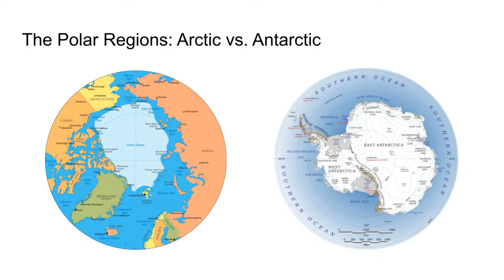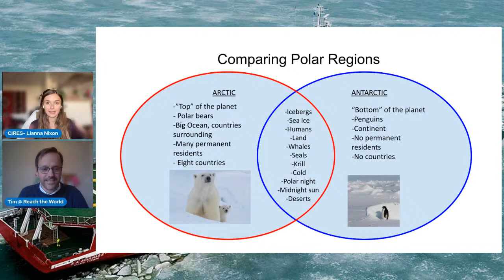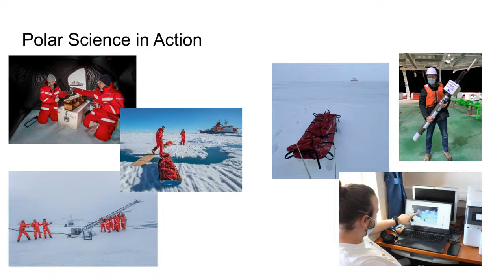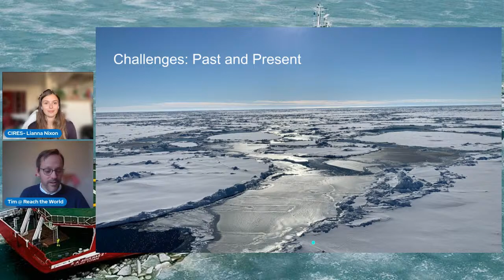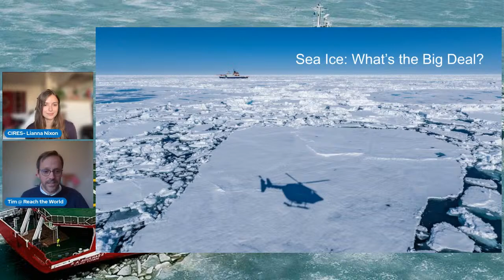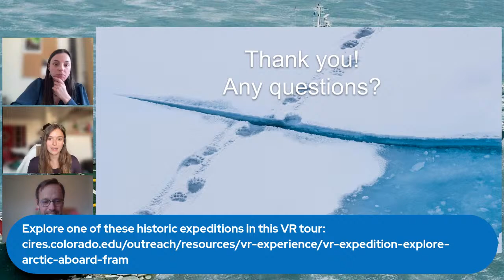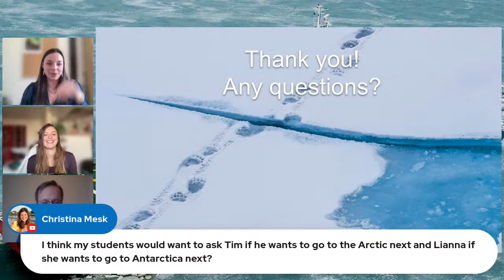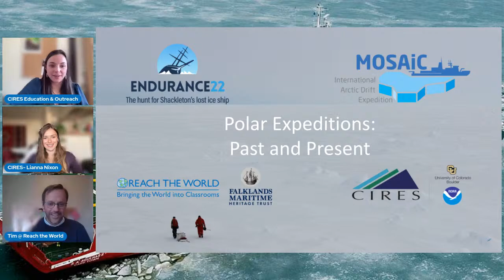Endurance22: Polar Expeditions, Past and Present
Join CIRES and Reach the World for a special joint livestream event! Polar expedition members Lianna Nixon (MOSAiC) and Timothy Jacob (Endurance22) will compare and contrast two modern polar expeditions and the historical expeditions (Fram Expedition and Imperial Trans-Antarctic Expedition, respectively) that inspired them. We invite classrooms and the public to join in the discussion on polar science, the study of sea ice, and what we learn from voyages to remote regions of the world. The presentation will be followed by a live Q&A session.

The MOSAiC Expedition was inspired by Fridtjof Nansen’s 1893 expedition during which he successfully froze a specially-designed ship, the Fram, into Arctic sea ice in an attempt to drift to the North Pole. The Polarstern research vessel was frozen in the ice for a year to drift with the ice floe and study the changing Arctic ecosystem.

The Endurance22 Expedition was organized and funded by The Falklands Maritime Heritage Trust (FMHT) to locate, survey and film the wreck of Sir Ernest Shackleton’s ship Endurance, which was trapped and crushed by the ice and sank in the Weddell Sea in 1915.

Timothy Jacob is Director of the Traveler Program at Reach the World, a global education non-profit based in New York City. He was the onboard Education & Outreach lead for the Endurance22 Expedition, using virtual exchange to connect 30,000+ K-12 students around the world with expedition team members throughout the search for Sir Ernest Shackleton's lost ship, Endurance, in the Weddell Sea off Antarctica.

Lianna Nixon is a photojournalist and documentary filmmaker. Prior to graduate school, she worked with storytellers across the globe to capture the beauty and plight of our planet. She is currently a graduate student in the School of Education: Learning Sciences Human Development at the University of Colorado Boulder. Her research focuses on climate change and environmental education through immersive storytelling platforms and the relationship between youth climate activism and civic spaces.

Note: Captions are auto-generated and may contain inaccuracies.